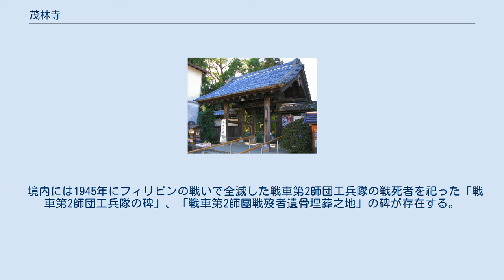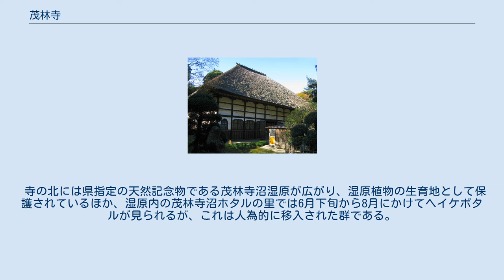茂林寺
総門（通称、黒門） 本堂 茂林寺（もりんじ）は群馬県館林市堀工町にある曹洞宗の寺院である。
山号は青竜山（せいりゅうざん）。
本尊は釈迦牟尼仏。
分福茶釜で有名である。
 室町時代中期の応永33年（1426年）に大林正通禅師により開山した。
 当寺は説話で有名な「分福茶釜」ゆかりの寺として知られる。
分福茶釜には、お伽話としての「ぶんぶく茶釜」と伝説としての「分福茶釜伝説」の二通りの説話がある。
説話の詳細は「分福茶釜」「茂林寺の釜」の項を参照。
寺が所蔵する分福茶釜は一般参拝者も見学可能である（拝観は有料）。
また「狸コレクション」と称する日本各地の狸にまつわるグッズや狸の剥製が多くが展示されている。
境内の至る所に信楽焼の狸が配置されている。
 2002年（平成14年）から毎年4月に狸桜祭を開催。
岩佐鶴丈の薩摩琵琶『分福茶釜』の演奏や、講談、舞踊などが披露され、先着100名には餅が振る舞われる。
 境内には1945年にフィリピンの戦いで全滅した戦車第2師団工兵隊の戦死者を祀った「戦車第2師団工兵隊の碑」、「戦車第2師團戦歿者遺骨埋葬之地」の碑が存在する。
また、M24軽戦車が置かれていたこともある。
 寺の北には県指定の天然記念物である茂林寺沼湿原が広がり、湿原植物の生育地として保護されているほか、湿原内の茂林寺沼ホタルの里では6月下旬から8月にかけてヘイケボタルが見られるが、これは人為的に移入された群である。